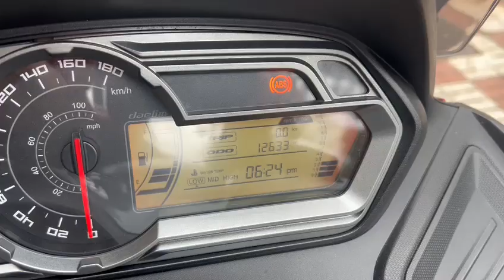000339 DAELIM XQ 250